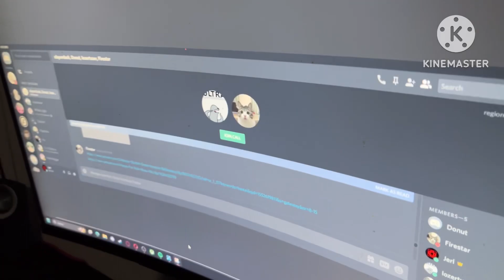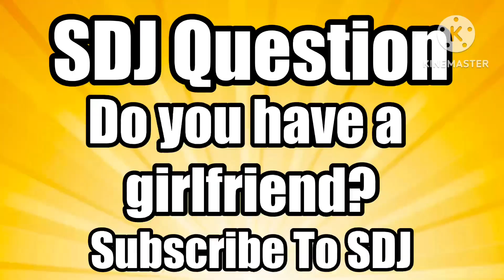SDJ Video: Mike Wazowski’s Girlfriend!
Mike Wazowski Gets A Girlfriend!
Sorry For KineMaster Watermark Back
KineMaster Premium Ended For Whatever Reason￼.